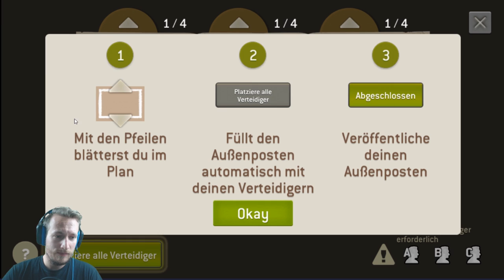Die Gilde füllt sich | The Walking Dead: No man's land | Handy App/Mobile Game | Deutsch/German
Ui, wir werden mehr, bald ist die Gilde voll :D Schaut euch an wie wir abgehen !!!
Cs:Go Skins kaufen und verkaufen:
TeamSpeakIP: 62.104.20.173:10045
Password: ebn